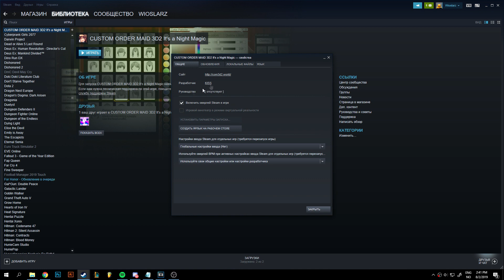COM3D2 - How To Apply Adult Patch - STEAM VERSION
if it says that the patch is not for sale try this

This patch includes the +18 adult content of the game

If you have any questions just leave them in the comment section I'll try my best to answer them :D